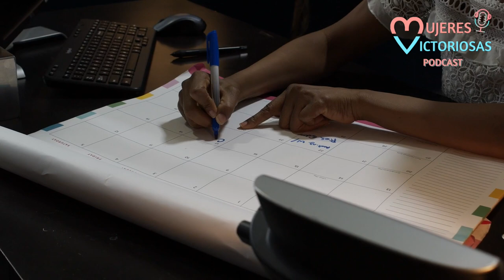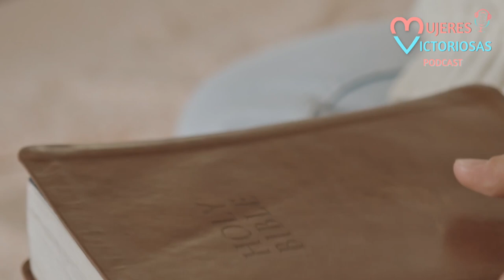🎙️ JUEVES DE PODCAST ⎢ ¿Cómo pasar de víctima a victoriosa? - Martha Socarrás ✨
✨ ¿Cómo pasar de víctima a victoriosa?✨ En el podcast de hoy Martha Socarrás nos habla acerca de:

- ¿Cómo pasar de víctima a líder?
- ¿Cómo mantener la fe en los momentos difíciles?
- ¿Cómo entender el propósito de Dios en la adversidad?